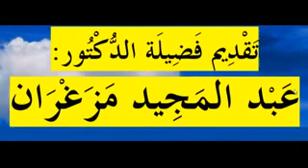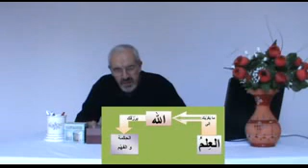نعمة الصِّحَّة والفراغ (نعمتان من الله) الدروس بالامازيغية للدكتور عبد المجيد مزغران